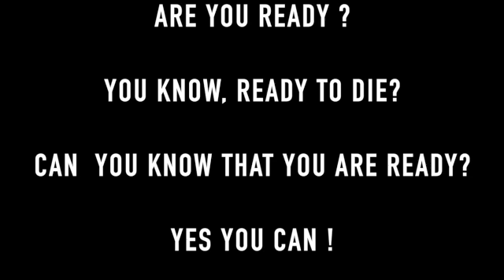Ready to Die Part 1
What are the steps to be ready to die? Trust in the Lord Jesus Christ - he has done and finished the work of salvation - ours is to receive the gift by the grace of God through faith alone in Jesus Christ alone